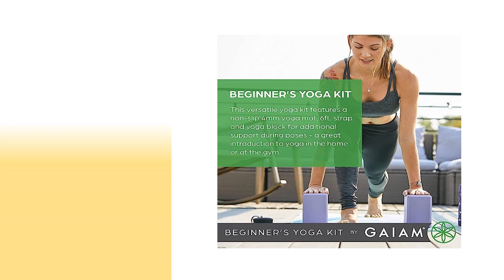Top 5 best Yoga For Beginners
1. HemingWeigh Yoga Mat Thick
2. Gaiam Beginner's Yoga Starter Kit Set
3. Yin Yoga: Stretch the Mindful Way Kindle Edition
4. Gaiam Yoga Mat - Premium 6mm Prin
5. Pilates for Beginners: Core Pilates Exercises

Founded by Sri Swami Vishnudevananda, disciple of Sri Swami Sivananda of Rishikesh, the International Sivananda Yoga Vedanta Centres organisation with locations around the world is dedicated to the teaching of classical yoga and vedanta to promote physical, mental and spiritual health. The Organisation is recognised internationally as one of the most important and authentic yoga institutions in the world. A global network of Ashrams and City Centres offer teachings on all aspects of yoga and meditation-including our world-renowned teacher training courses-yogic studies including raja yoga and vedanta and sacred culture programmes. Our founder Swami Vishnudevananda synthesised the essence of yoga into five principles that could be easily incorporated into daily life. These comprise the core teachings of the four paths of classical, traditional yoga and make the wisdom of the ancient sages easily accessible to beginner and the more experienced alike.

Sivananda Yoga Vedanta Centre Trivandrum was founded in 1986 and is now located in a beautiful, airy building with three large yoga halls in the easily-accessible area of West Fort.